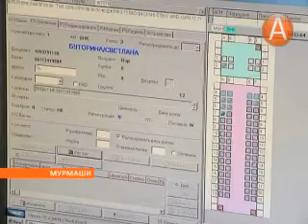Летать становится проблематично 13.01.2014